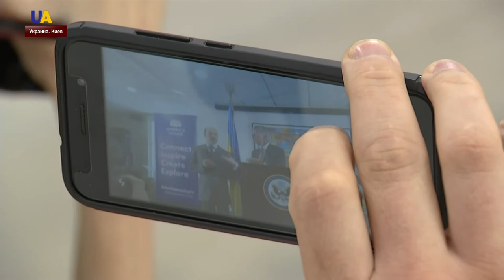В Киеве представили временного поверенного по делам США в Украине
В Киеве представили временного поверенного по делам США в Украине - Уильяма Тейлора. Чем он известен, и какие у него ожидания от работы в Украине – знает корреспондентка UATV Юлия Крючкова.